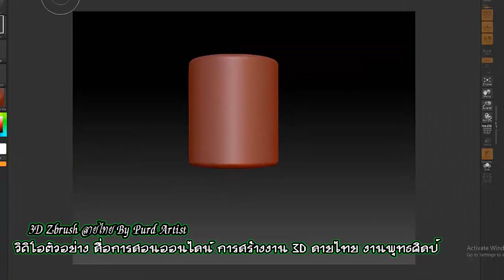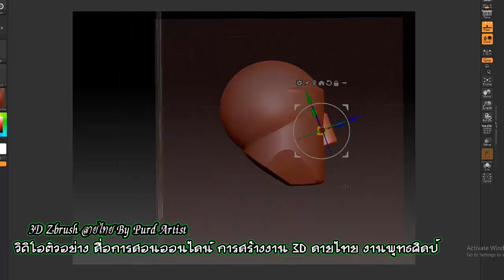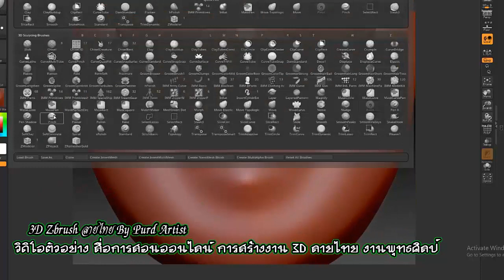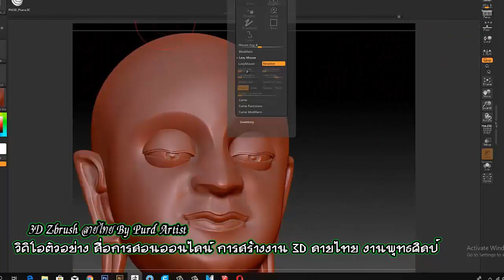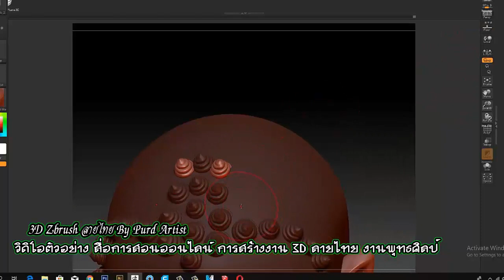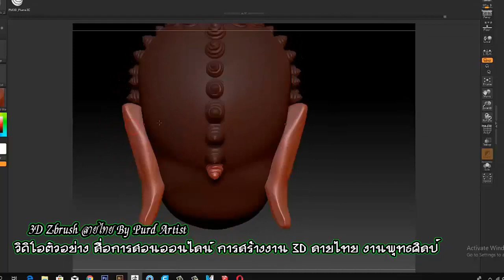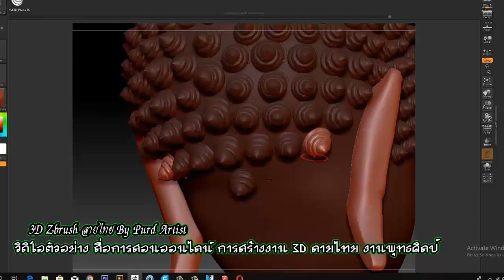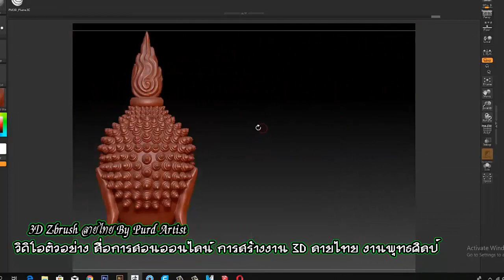Learning 3D ♠ Budda ♣ Part 1 ♥ สื่อการเรียนรู้ การสร้างงาน 3D ลายไทย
Learning 3D ♠ Budda ♣ Part 1

support.
Kuanporn Tiradechapob
Kasikorn Bank, Central Salaya Branch
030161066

หรือ
Inbox Facebook Fanpage : kuanporn Artist Thai